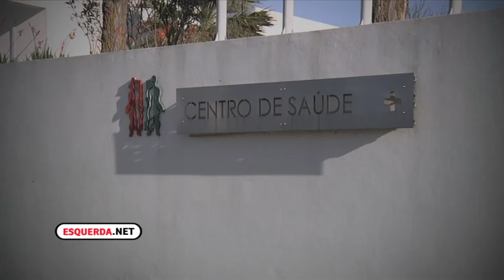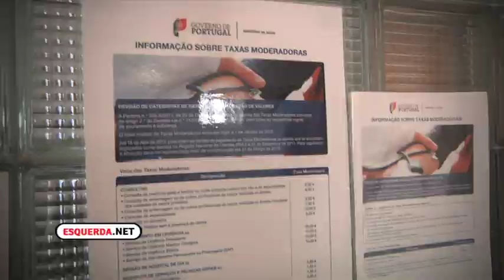ESQUERDA.NET | João Semedo visita centro de saúde de Castro Verde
Visita do coordenador do Bloco de Esquerda, João Semedo ao centro de saúde de Castro Verde.